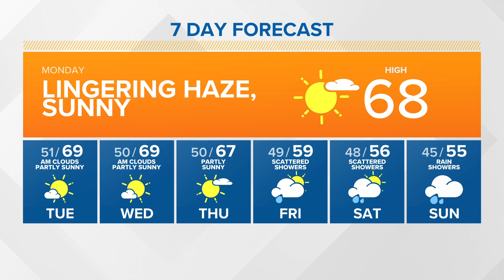A slight cool down and air quality improvements | KING 5 Weather